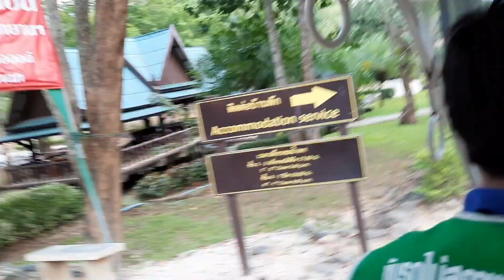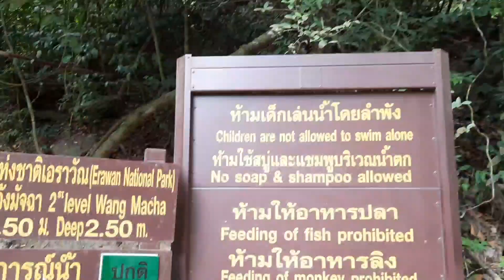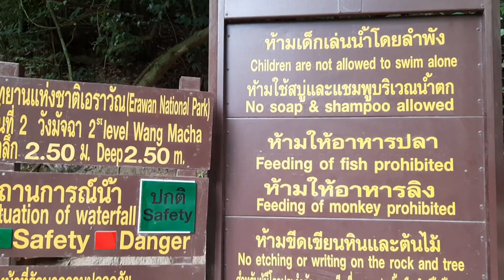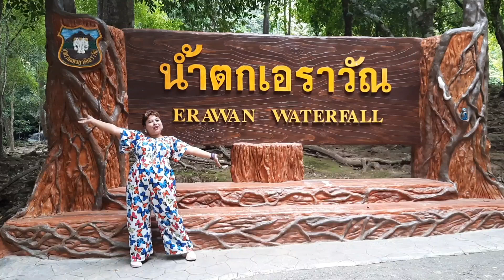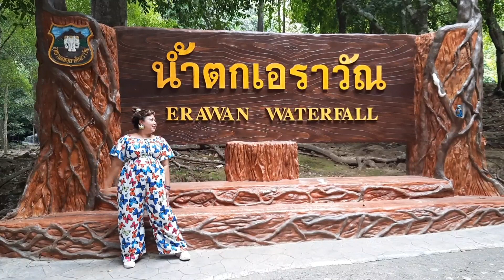น้ำตกเอราวัณสวยมาก | เที่ยวกาญจนบุรี | วีวี่พาซน | VIVI story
วันนี้เราจะพาเพื่อนๆไปชมน้ำตกเอราวัณ
ที่จ.กาญจนบุรี  นี่เป็นครั้งแรกของเราสองคนด้วย  ขับรถจากในเมืองคือประมาณ100กิโลเมตร เข้ามาทางเขียวขจี
ค่าเข้าคนละ100บาท ตอนแรกตกใจทำไมแพงจัง? เค้ามีรถไฟฟ้าบริการเข้าไปน้ำตกชั้นแรกในราคาคนละ30ต่อ1ขาไปและ30ขากลับ ใครชอบเดินก็กิโลกว่าๆไม่ต้องเสียเงิน เมื่อเข้าไปด้านในถึงเข้าใจทำไมคนละ100 เพราะห้องน้ำดีมากๆ สะอาด และไร้ขยะ พี่ๆเจ้าหน้าที่น่ารักด้วย
คอยดูแล  เออนะ จ่ายไปเถอะคุ้มมาก